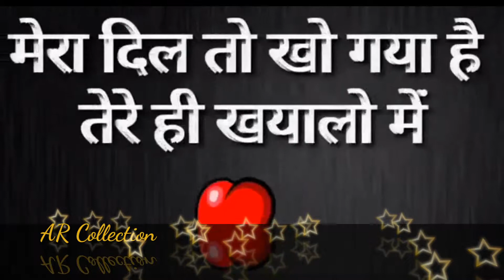Chunne De Chunne Tere Gore Gore Galo ko latest Whatsup status --AR Collection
Whatsup Bewafa status video

Whatsup sad status video